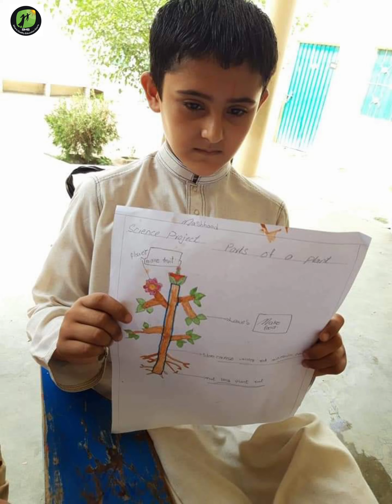Painting Work || SMSians